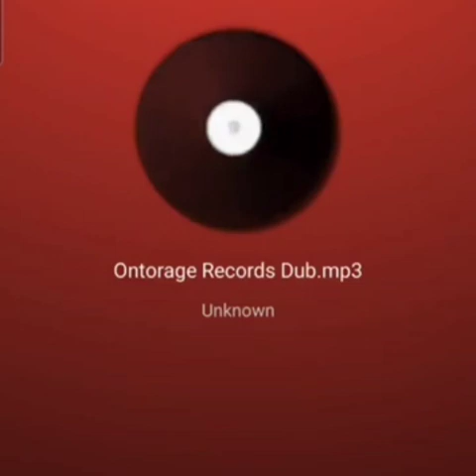.LADYSAW CLAPBACK @ MR VEGAS,GVNMAN SEND WARNING TO VLOGGER